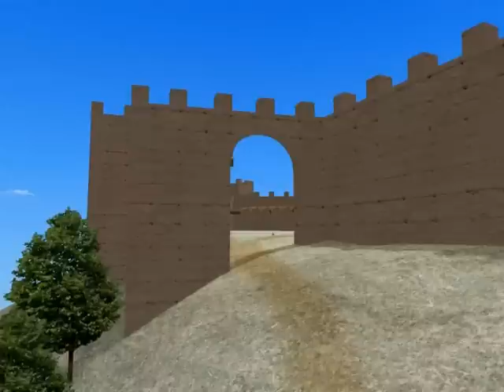Visita Virtual La Fortaleza de Yecla